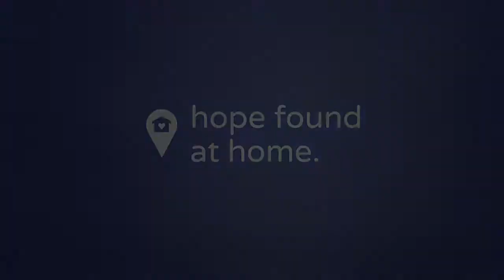July 5 | Prayers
Thanks Anita for bringing us these prayers today.